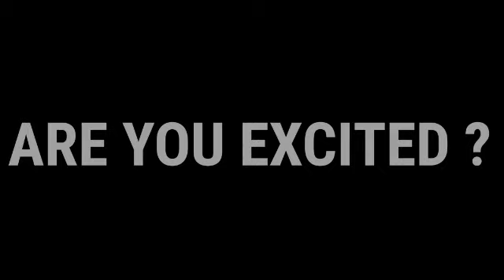KO & HAILSTONE FIST SKIN RETURN IN FREE FIRE 2023 🔥 OLD FIST SKIN RETURN 2023 🥶RARE FIST SKIN RETURN